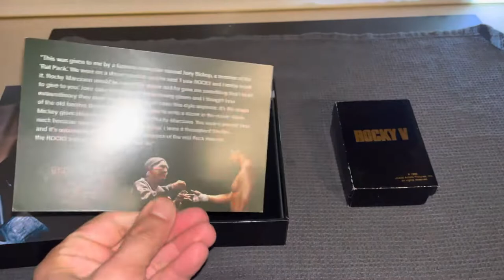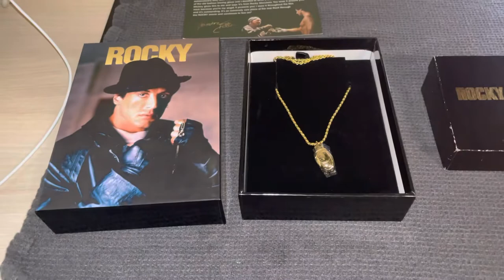Rocky Balboa 5 Gold Boxhandschuh-Halskette( slystalloneshop & 1990 United Artist Pictures )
Rocky Stallone Shop Gold „Boxing Glove Charm“ Boxhandschuh Charm-Anhänger (Filmform) ( slystalloneshop )

14K GOLD PLATED STERLING SILVER
S925 Sterling Silver

und ein weiteres

Rocky Balboa V Official Movie Prop Boxhandschuh-Halskette (1990 United Artist Pictures)

Bei diesen links ( siehe unten ) sieht ihr weitere Details von unserer Rocky Sammlung von Tino & Antonio.

Zitat Rocky 5 Lektion fürs Leben.

Du siehst dass du alles richtig machst und dann machst du es richtig …

Hör mal Rocky, ￼

ich weiß wie du den vorbestenden Kampf denkst weil, “ weil ich nämlich auch mal Jung war und ich will dir mal was sagen,
wenn es dich nicht gebe mein Junge,
ich glaube dann würd ich heute nicht mehr am Leben sein, ich weiß die Tatsache dass du hier bist, gibt mir eine unglaubliche wie heiz es doch gleich

„Motivation“

ja deshalb will ich weiter Leben. Ich glaube nämlich das die Menschen manchmal Sterben weil Sie nicht mehr Leben wollen.

Ja Micky verdammt mal du hattest recht

Ich sage dir die Natur ist Klüger als man Denkt, ganz annehmlich verlieren wir unsere Freunde wir verlieren lassen, wir, wir verlieren mehr solange bis wir dann sagen – weißt du wozu zum Teufel leben ich hier eigentlich noch, ich habe keinen Grund dazu, aber durch DICH mein Junge habe ich einen Grund weiter zu machen, und ich werde am Leben bleiben, ich werde zusehen wie du es schaffst  …

- Und ICH WERDE DICH NIE VERLASSEN -

Bis es soweit ist weil, wenn ich dich einmal verlasse, wirst du nicht wissen wie man Box, oh nein mein Junge du wirst auch wenn du nicht im Ring stehst wissen wie man mit allem fertig wird. Ok

Ok. Und jetzt habe ich ein kleines Geschenk für dich. Sieh dir das an, siehst du das, das hier ist das wertvollste was ich je Besessen hab,
und Rocky Marciano hat es mir geschickt, das ist sein Manschettenknopf, und jetzt schenke ich ihn dir und er wird wie ein Schutzengel für dich sein verstehst du falls du je verletzt wirst und spürst dass du zu Boden gehen wirst,
wird  dieser Schutzengel dir was in Ohr flüstern, er wird sagen,  steh auf du verdammter Mistkerl,

denn Micky liebt dich, ok!!!

Danke Micky „ Ich liebe dich auch“

Rocky: „Du warst der Schutzengel“